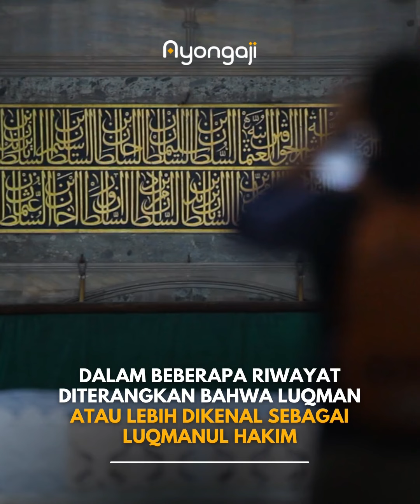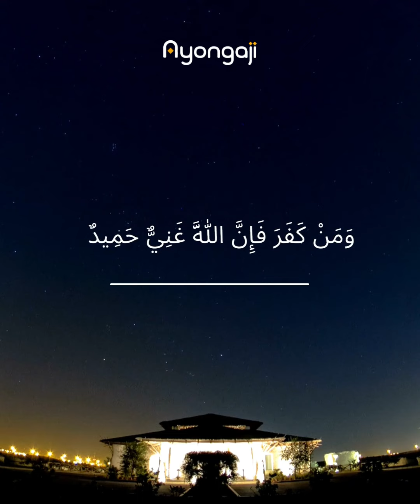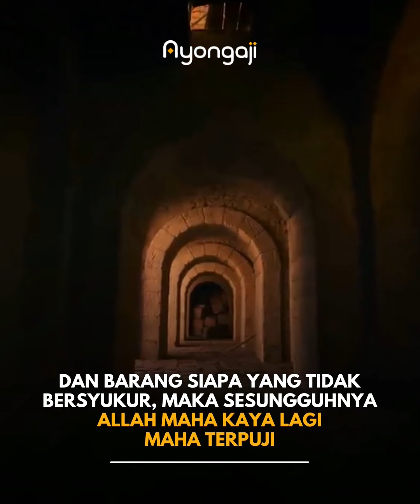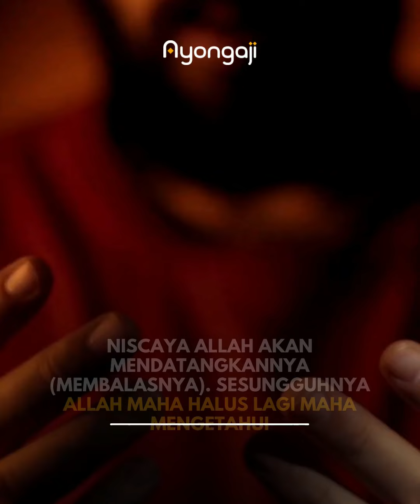Bukan Nabi atau Rasul, Tetapi Namanya Abadi di Dalam Al-Quran | Luqman Al-Hakim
Allah SWT telah mengisahkan seorang ayah bernama Luqman yang kehidupannya penuh dengan nasihat (hikmah). Siapakah sesungguhnya Luqman Al-Hakim itu? Apakah dia seorang nabi atau bukan? Simak videonya sampai selesai ya sobat.

Support kami dengan download aplikasi Ayongaji di Playstore dan Appstore
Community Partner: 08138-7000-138